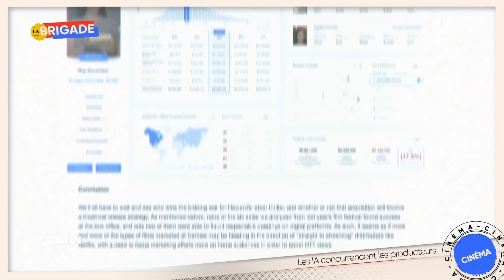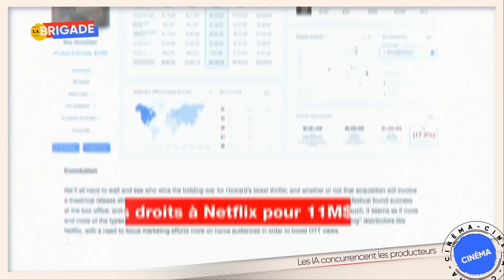Est-on prêt pour l'Intelligence artificielle ? Asma Mhalla nous dit tout ce qu'il faut savoir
Spécialiste des enjeux politiques et géopolitiques de la Tech, Asma Mhalla est maître de conférences à l’université Columbia, à Sciences Po et à Polytechnique. Alors que l’intelligence artificielle bouleverse nos vies, Asma Mhalla livre un éclairage sur les menaces et les opportunités de ces nouvelles technologies. Sommes-nous prêts pour ces bouleversements ? Quels sont les risques ? Comment réguler l’intelligence artificielle ? Asma Mhalla répond aux questions de Yann Barthès sur le plateau de Quotidien.